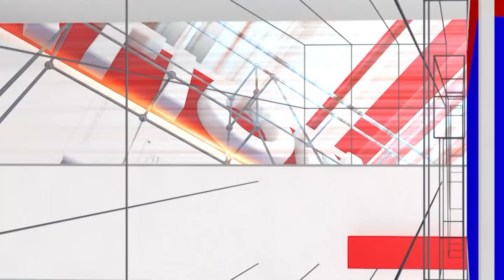Renuka Harish : What are the rights of parties in Lok Adalat? | Law Point | National TV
Renuka Harish : ಲೋಕ ಅದಾಲತ್ ನಲ್ಲಿ ಪಕ್ಷಗಾರರಿಗೆ ಇರುವ ಹಕ್ಕುಗಳೇನು? | Law Point | National TV

 / nationaltvn.  .